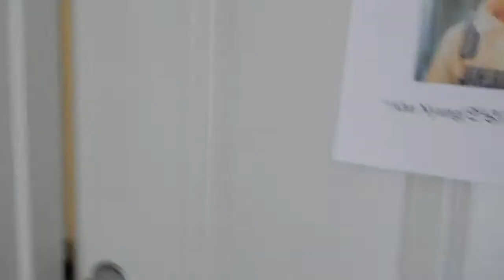Bored in my apt again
Just messing around with Megan Wyatt and Heesue Kim